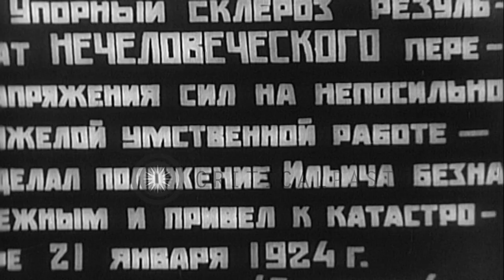Mourners arrive to see Vladimir Lenin lying in state, Moscow. HD Stock Footage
Mourners arrive to see Vladimir Lenin lying in state, Moscow.

Funeral services for Vladimir Lenin. People listens to speaker. Mourners pass by Lenin lying in state. Lenin's sister Ana among the mourners. Joseph Stalin arrives. Mikhail Kalinin, Kliment Vorosilov and various other Russian dignitaries arrive. Mourners cry. Pallbearers around Lenin lying in state. Location: Moscow Russia Soviet Union. Date: January 1924.

57,000+ broadcast-quality historic clips for immediate download.